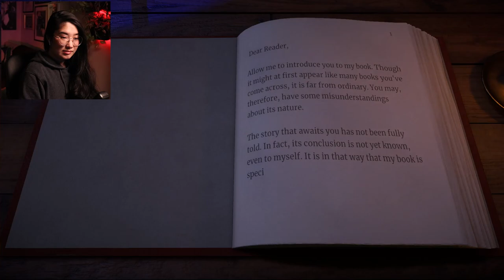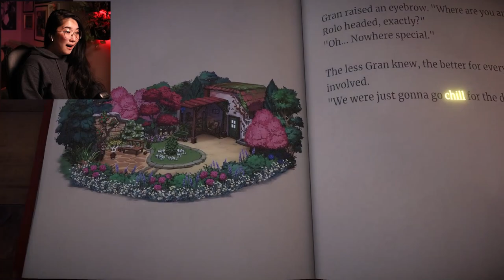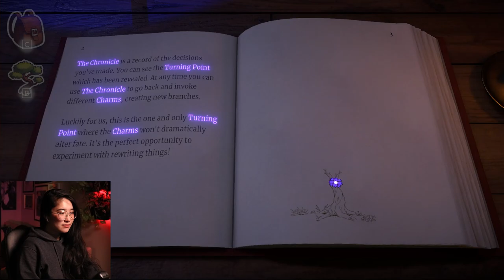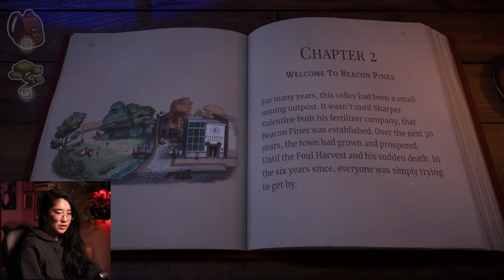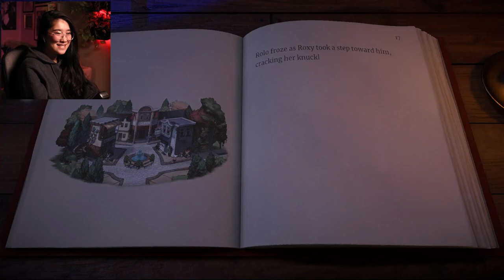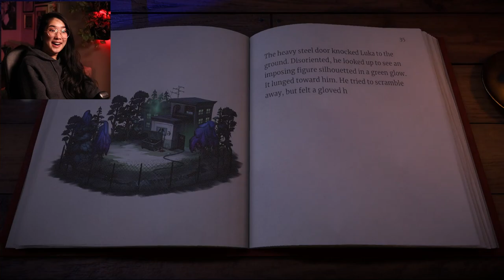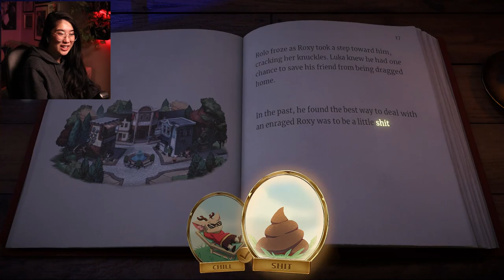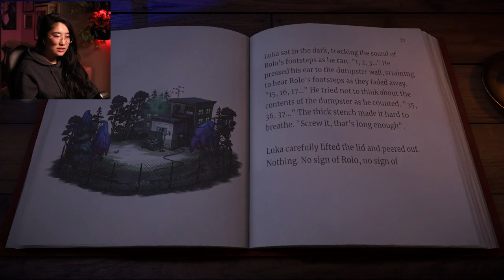WENDY PLAYS: Beacon Pines [1]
Equipment I use:
Microphone (Elgato Wave 3)
Capture Card (Elgato HD60 S)
Laptop (Acer Swift 3)
Camera (Canon EOS Rebel SL2)
Cam Link (Elgato Cam Link 4k)
Front Lighting (Elgato Keylight)
Keyboard (KLIM Light V2)
Mouse (Redragon)
Headphones (Apple AirPods)
(Logitech G733)
Monitors (Acer K202HQL Abi 19.5" HD)
(Acer R240HY bidx 23.8")

I'm still learning this YouTube stuff, so any support helps me in growing my channel!

Let's Play, Indie Game, Video Games, PC Games, Console Games, Steam, Nintendo Switch, Nintendo, Single-Player, Visual Novel, Choose Your Own Adventure, Cozy, Goosebumps, Hiding Spot, Fellow Traveller, Cute, Animals